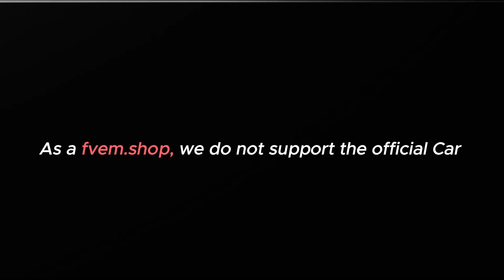FiveM Mercedes Killer | Killer Vehicles FiveM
Dominate FiveM with the Mercedes Killer! Experience luxury, power, and unmatched performance with our Killer Vehicles. Ready for any challenge.